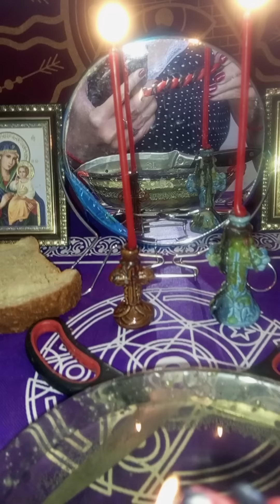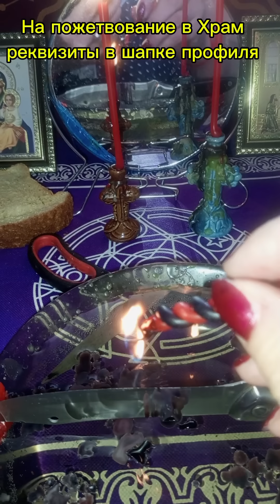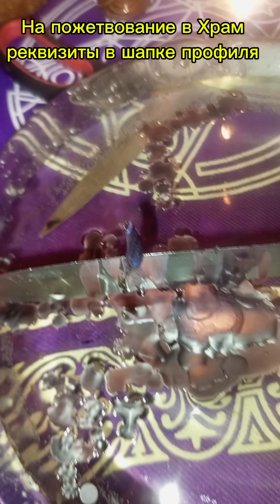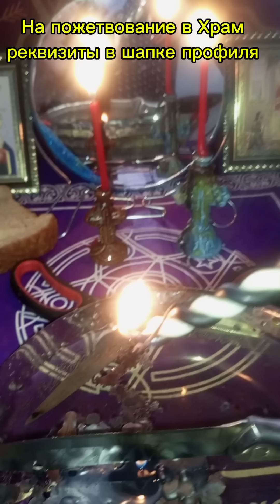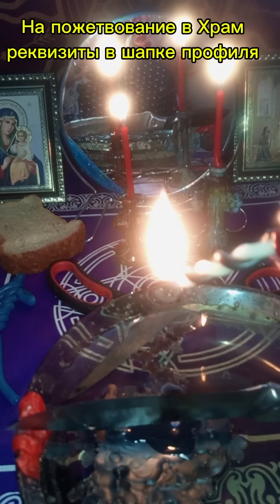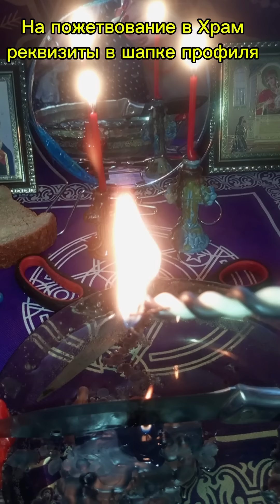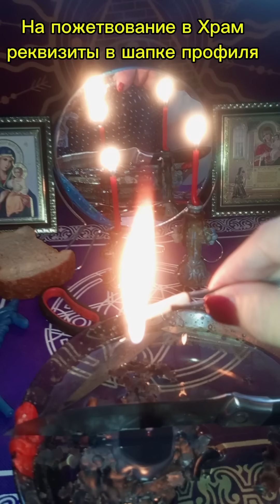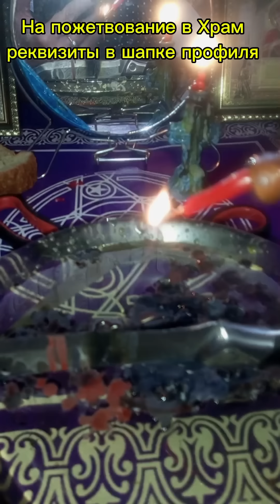ШОК РИТУАЛ ОЧИЩЕНИЯ